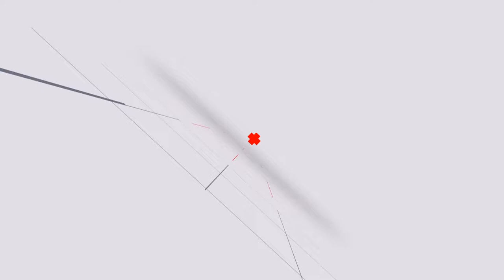Drake Visits Nelson Mandela Foundation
Canadian rapper Aubrey Drake Graham, better known as Drake came to South Africa to shoot a music video. The star  stopped by the Nelson Mandela Foundation memorial in Houghton in order to commemorate the youth of South Africa. He was accompanied by The Presidency deputy Minister Buti Manamela as well as the Minister of Justice and Constitutional Development Jeff Radebe.